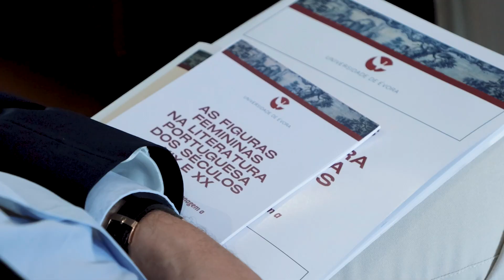Jornadas Cientificas | Ana Luísa Vilela